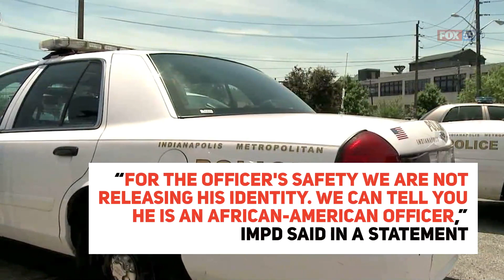IMPD officer suspended, reassigned for ‘closed casket’ comment after officer-involved shooting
An officer with the Indianapolis Metropolitan Police Department was disciplined after making an inappropriate comment that was heard on Facebook Live following a deadly officer-involved shooting last week.